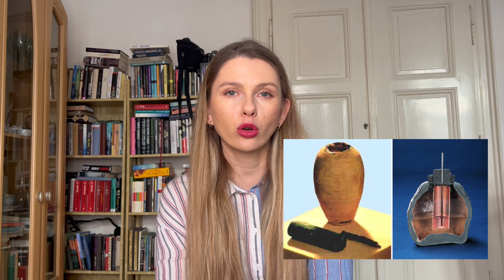9 OBJAVOV, KTORÉ DODNES NEBOLI OBJASNENÉ | Smart Time | Stanka Soprano